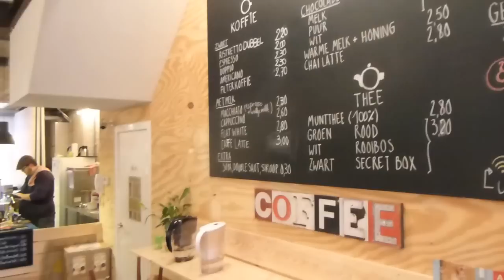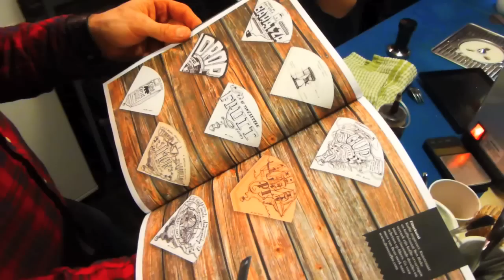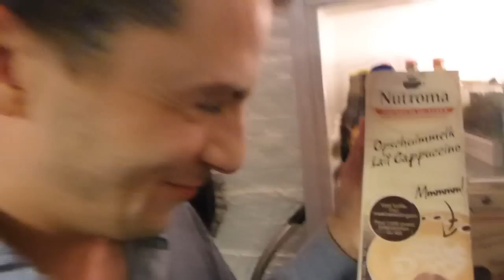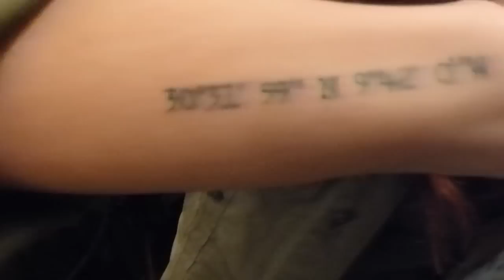Latte Art Throwdown - Clash of the Lowlands bij Viggo's Antwerpen